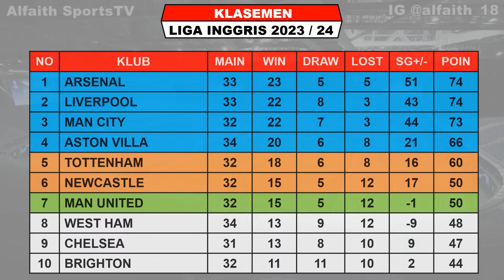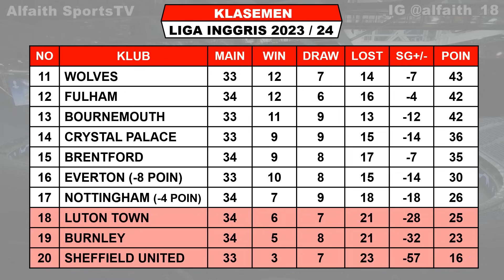Jadwal Liga Inggris Malam Ini Live SCTV ~ ARSENAL vs CHELSEA ~ BRIGHTON vs MAN CITY ~ EPL 2024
Jadwal Arsenal vs Chelsea

Jadwal Liga Inggris Pekan Tunda Ke 29 Rabu 24 April 2024 Live Vidio / SCTV / MOJI

Jadwal Liga Inggris Pekan Tunda Ke 29 Kamis 25 April 2024 Live Vidio / SCTV / MOJI
EVERTON VS LIVERPOOL
MANCHESTER UNITED VS SHEFFIELD

Jadwal Liga Inggris Pekan Tunda Ke 29 Jumat 26 April 2024 Live Vidio / SCTV / MOJI
BRIGHTON VS MANCHESTER CITY

FANSPAGE FACEBOOK : Alfaith Sports
SUMBER / SOURCE : Premier League